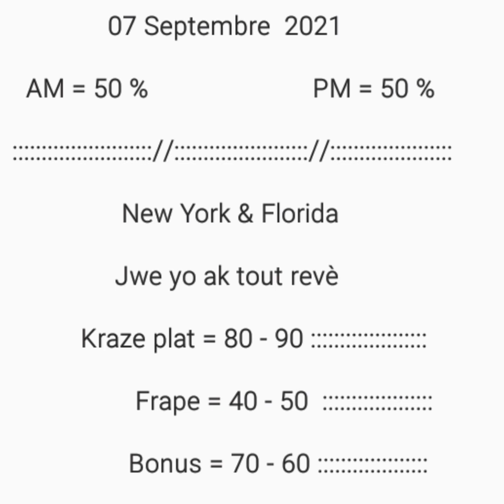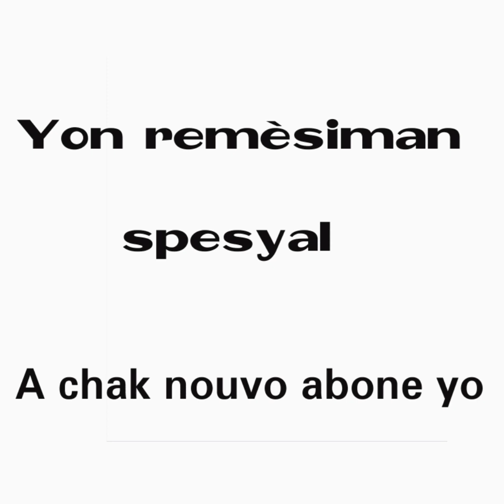08 Septembre 2021 boul cho Tiraj New York & Florida Midi - Soir